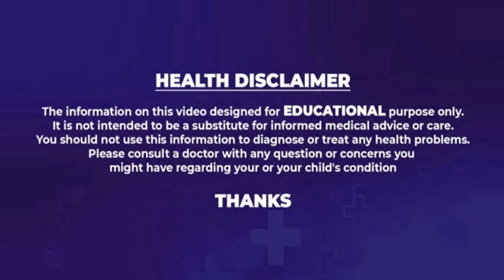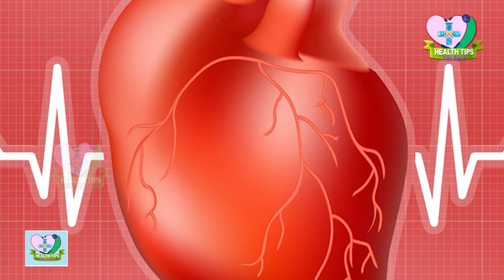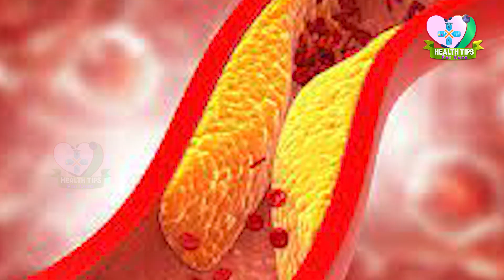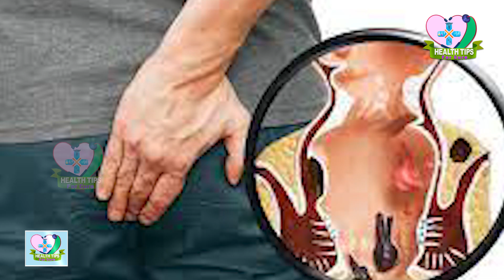బూడిద గుమ్మడికాయ లో ఉన్న అద్భుత ప్రయోజనాలు..| Amazing Benefits of Gray Pumpkin | Health Tips